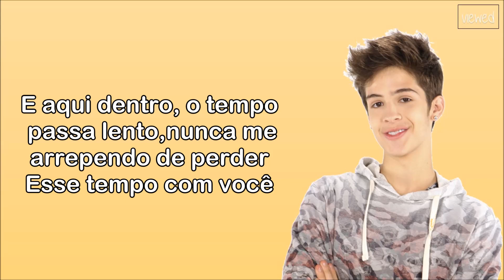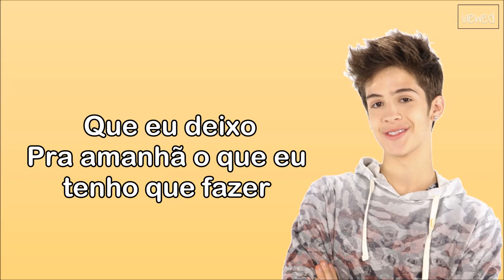Deixa - João Guilherme - Cover ( Com Letra )